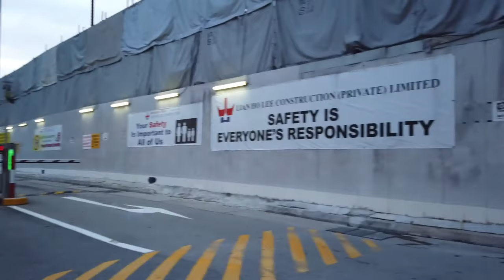4k HD Video|SINGAPORE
Walking in SINGAPORE 🇸🇬  East Coast Park, Joo Chiat Road to Geylang Ramadan Bazaar   4K 60fps UHD